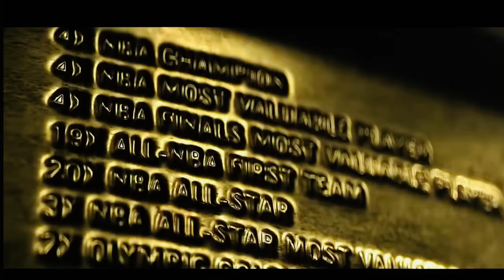Tribute to the all time leading scorer 👑 James. 🏀